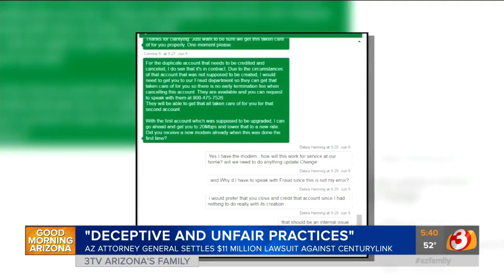Arizona CenturyLink customers could get some money in a new lawsuit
Arizona CenturyLink customers could get some money after the attorney general settled an $11 million lawsuit with the company.